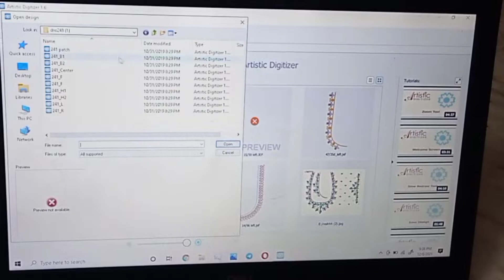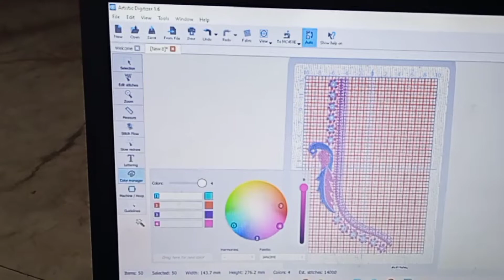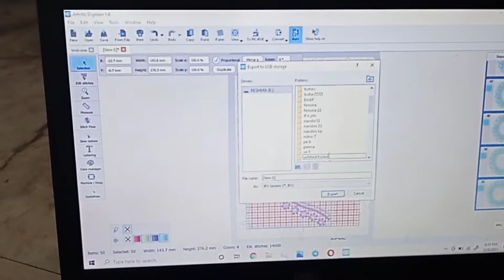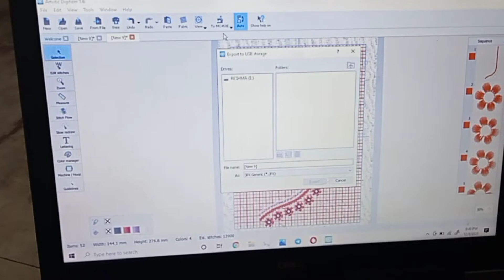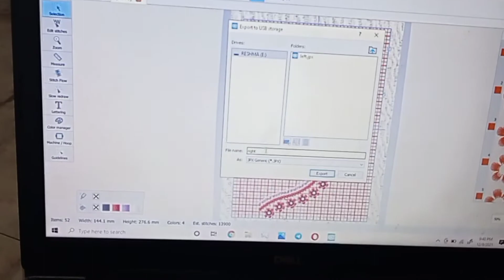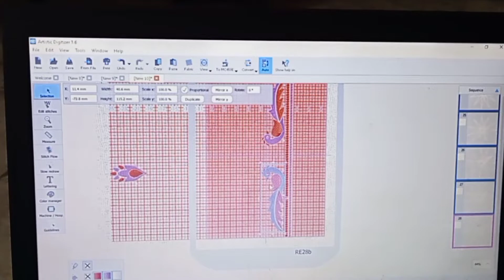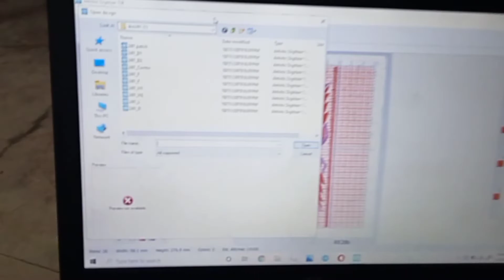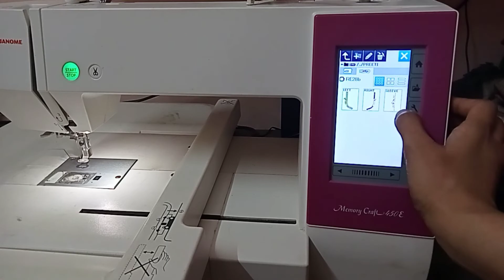usha 450e&550ehow to download design in pendrive